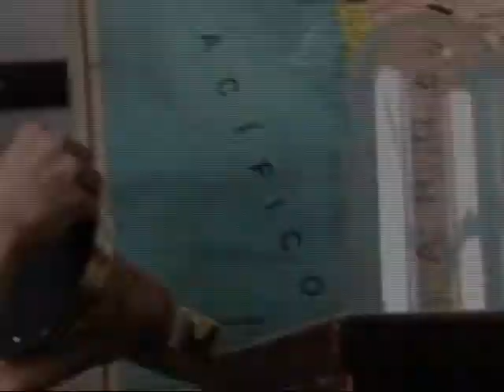Making of "Sherlock Holmes à beira da Morte"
O curta metragem realizado por alunos do Colégio Imaculada Conceição, de Barbacena, Minas Gerais, vai concorrer ao prêmio do 2ºFestival de Literatura em Video.
Parabéns e Boa sorte a todos.